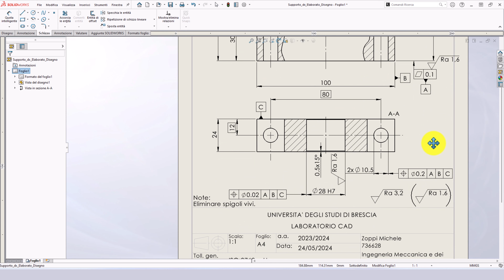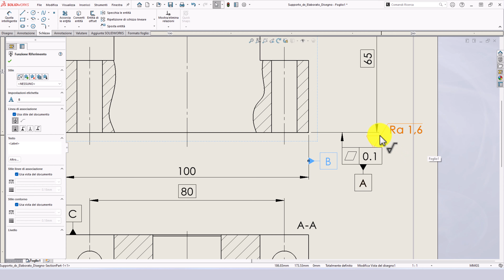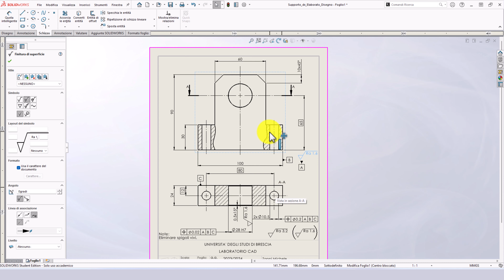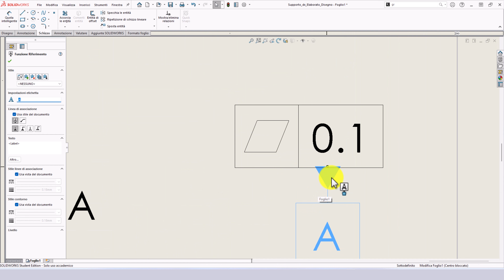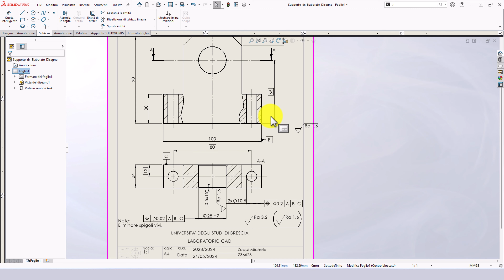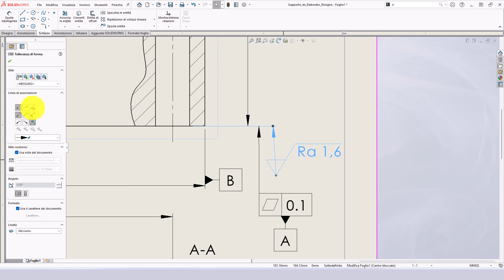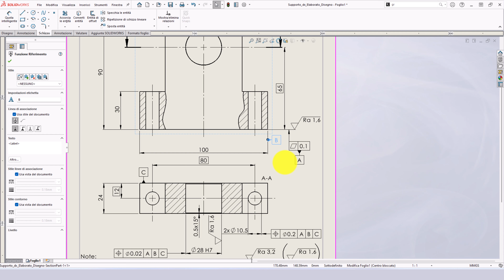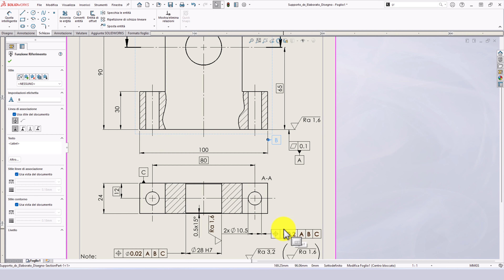supporto strisciamento a